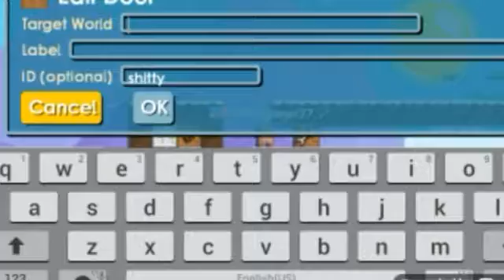Growtopia| Dirt to world lock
I'm gonna do a series called to items
I want to get rich XD next is wls to Ewing

And give a BIG thumbs up